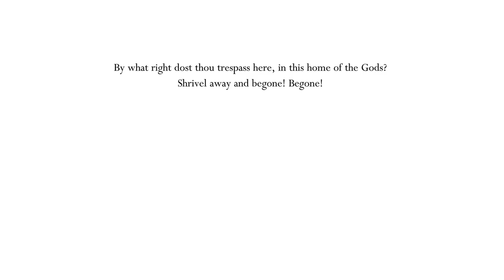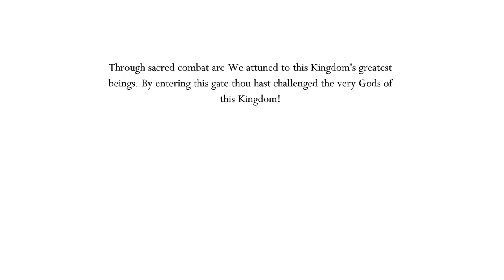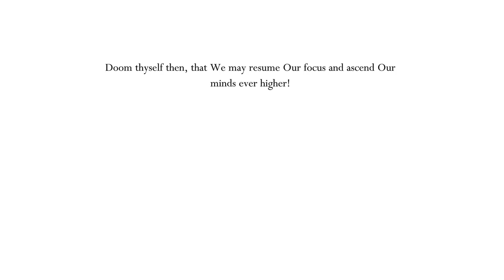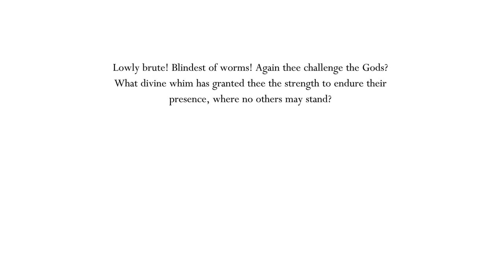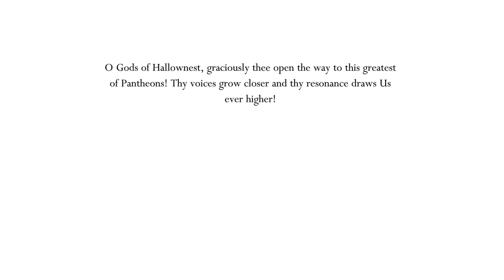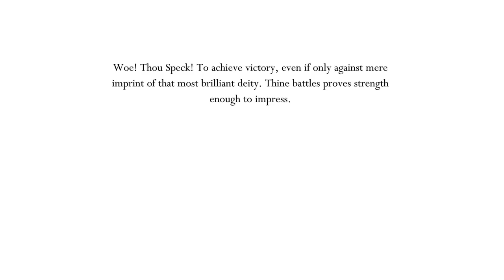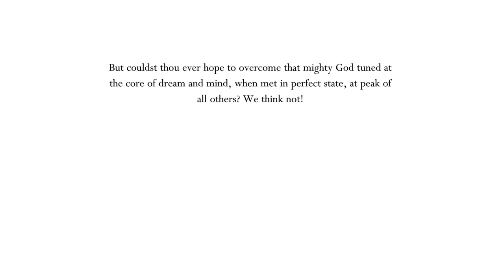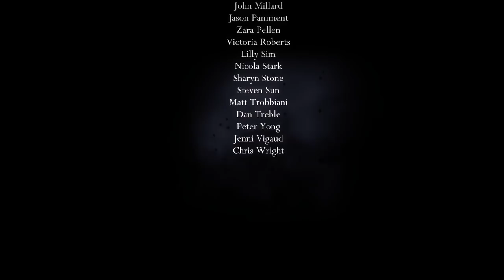Dethroning the Gods & Embracing Madness - Hollow Knight: Godmaster DLC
Hollow Knight's third (technically fourth) DLC, Godmaster (previously Gods & Glory), is here!  Let's enter the dreams of a god-seeking bug cocooned for ages and explore the pantheon of Hallownest as observed by one that looks upon them with reverence.  This is a big one...

Godmaster - Take your place amongst the Gods. New Characters and Quest. New Boss Fights. Available Now!

Lifeblood - A Kingdom Upgraded! New Boss. Upgraded Bosses. Tweaks and Refinements across the whole game.